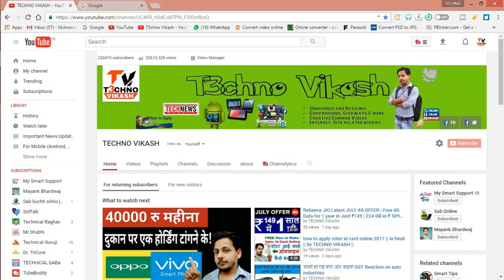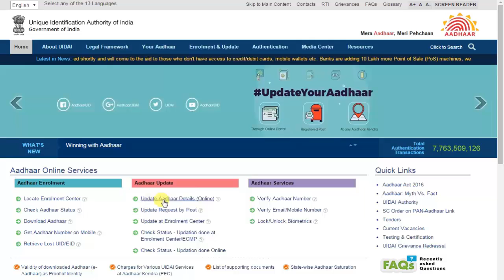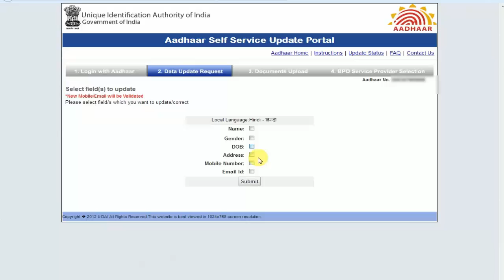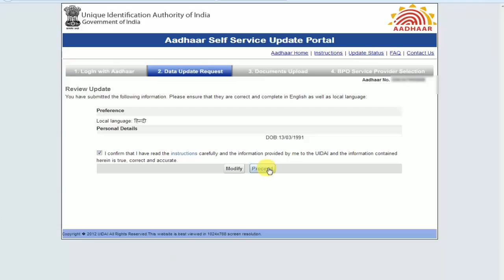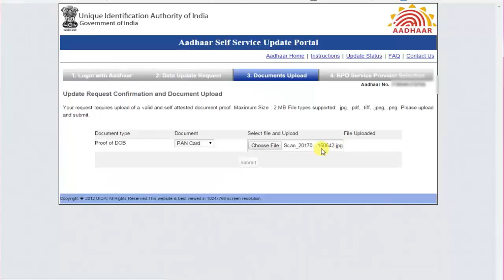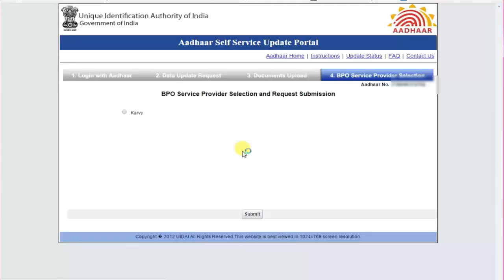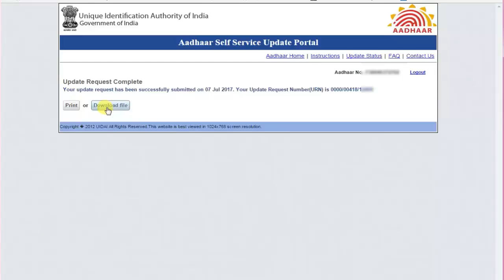Update Adhar Card Information Online (Very Simple Process) by TECHNO VIKASH